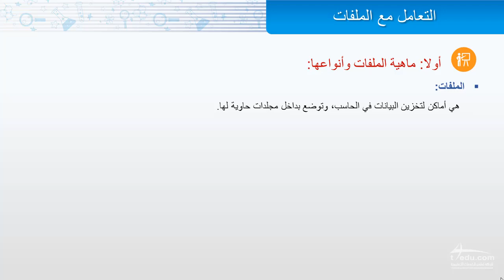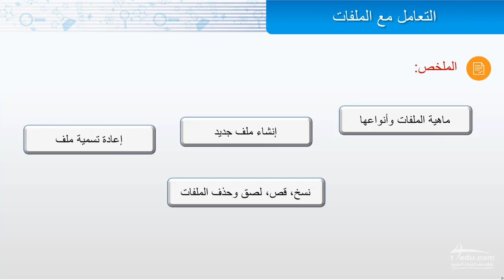التدريب العملي التعامل مع الملفات